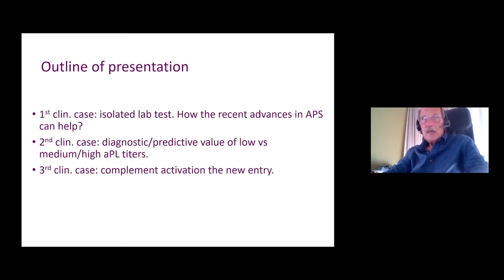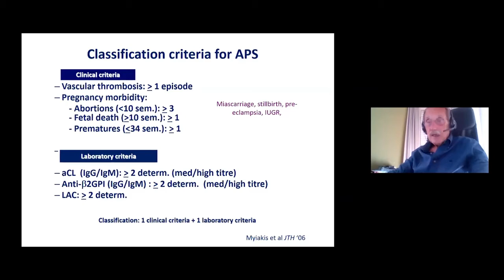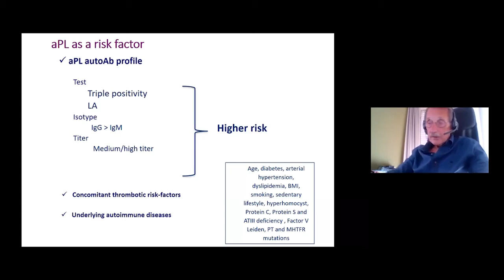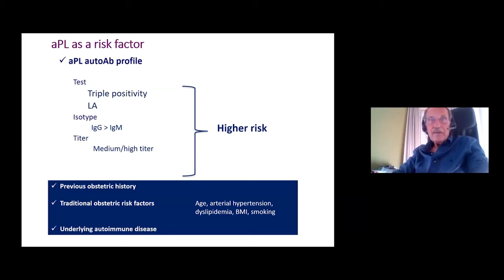APS - Latest News from Milan | Conference Preview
Pier Luigi Meroni, MD, shares the latest news on APS (Antiphospholipid Syndrome).

GIBLIB is increasing access to credible medical updates and the highest quality medical education by partnering with the best in medicine, such as Mayo Clinic, University of California San Francisco, Cleveland Clinic, Cedars-Sinai Medical Center, Hospital for Special Surgery, Stanford Children’s Hospital and more.